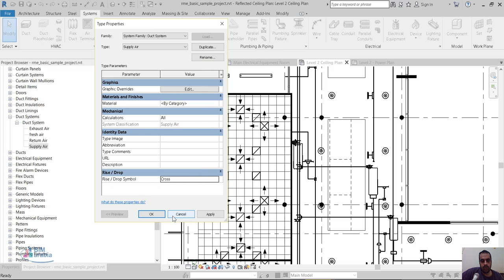Revit system type